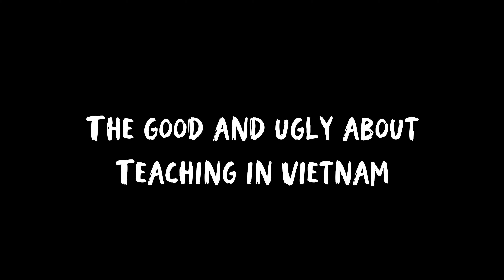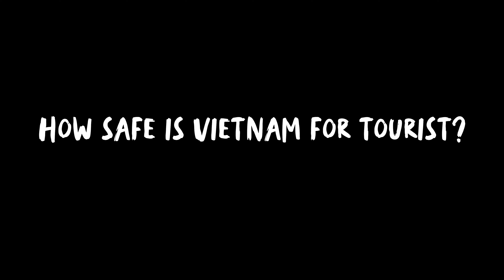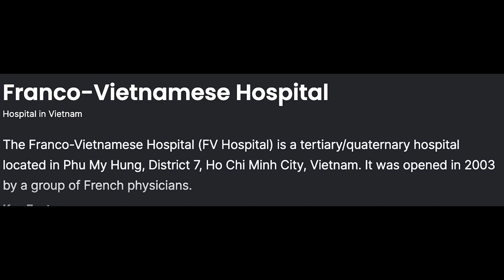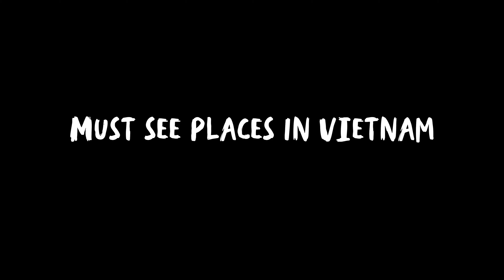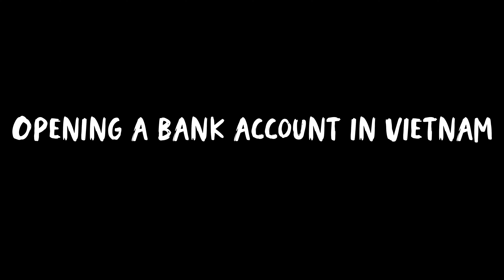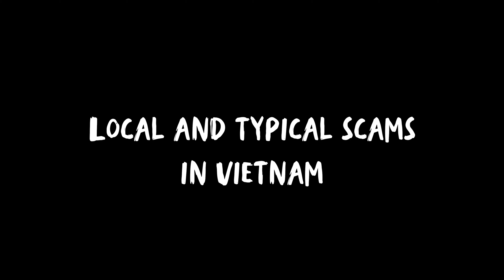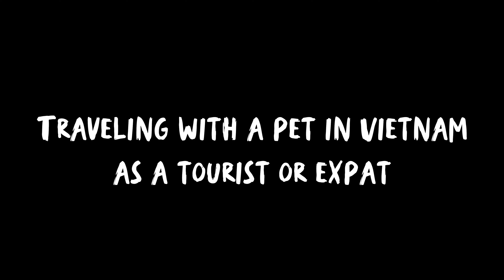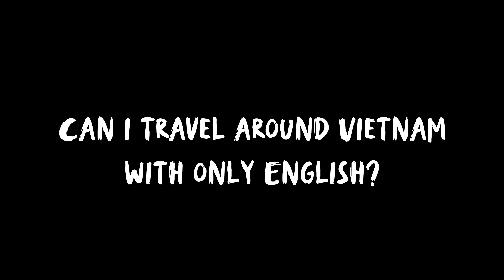🇻🇳 Everything You Need to Know About Vietnam Travel in 2024: Expert Tips & Hacks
Planning a trip to Vietnam in 2024?

I'll answer some of the most common hacks you need to make the most of your adventure.

Whether you're a backpacker, luxury traveler, or planning to retire in Vietnam, this video covers it all. Get insider tips on the best time to visit, must-see attractions, budgeting, and the visa process.

Watch now and start planning your unforgettable journey to Vietnam!

🏛️  eBooks for teaching English abroad 20% for this year ONLY!

          MetaMask ETH WALLET |
                    0xE1C12B4935B8EbEA800BD295c591810bbB255E93

💌 Secure and crypted email service I Personally USE | get 1 month free!